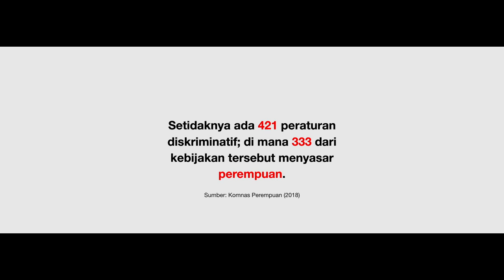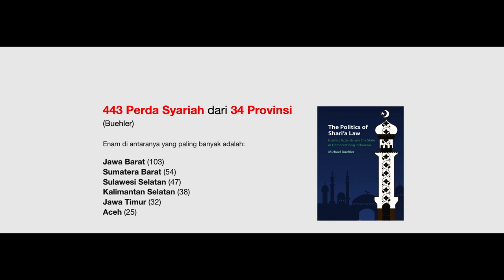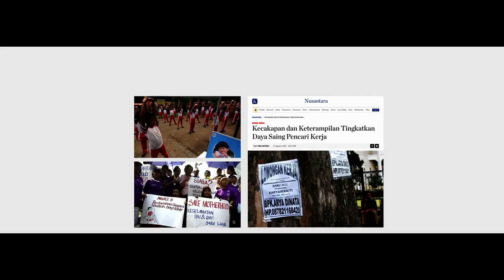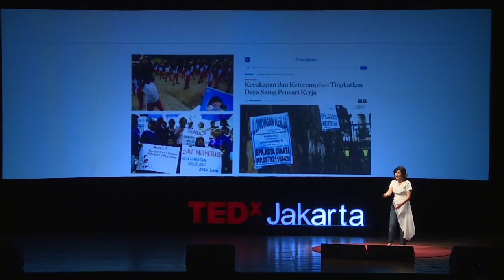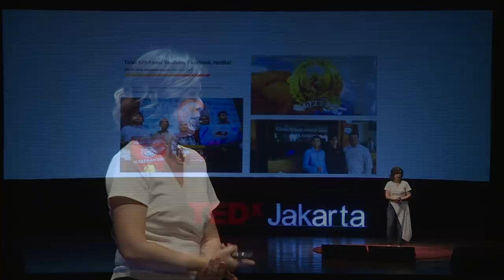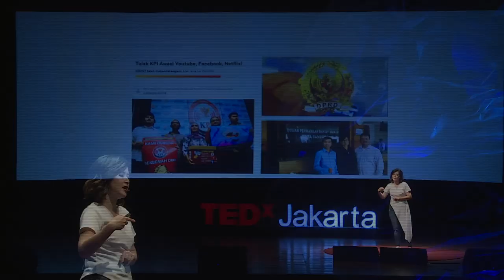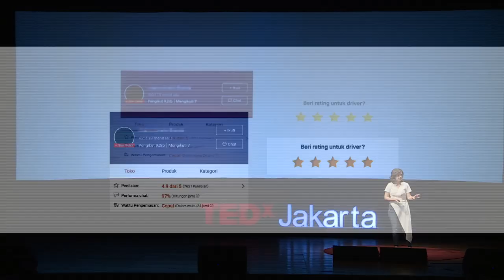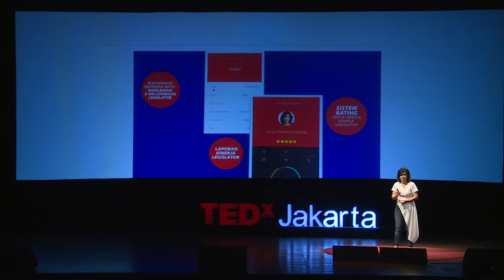Losing Gracefully | Grace Natalie | TEDxJakarta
Grace Natalie is a chairperson and co-founder of the Indonesian Solidarity Party (PSI). This year she competed as a member of the legislature where she received the most votes in her electoral district with 179.949 votes. But since her party failed to gain enough votes to pass the national electoral threshold, she didn’t get elected. In this talk, Grace explains how the loses resulted in her regained conviction that everything in our life is political. So people’s ignorance and apathy actually do harm than good for their own sake, because many things in our day-to-day life are decided politically. Grace started her career as a journalist and television host for 8 years, working at various prominent national stations in Indonesia. Grace used to host Apa Kabar Indonesia Malam, a talk show program focused on the latest controversial political and social issues. She believes that participatory politics culture, meritocratic leadership, and an accountable & professionally managed political party are mandatory requirements needed for politicians of today.